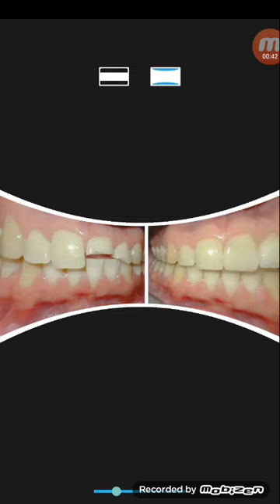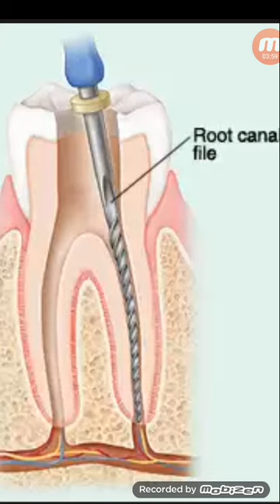দাঁতে ক্যাপ কিভাবে করে...